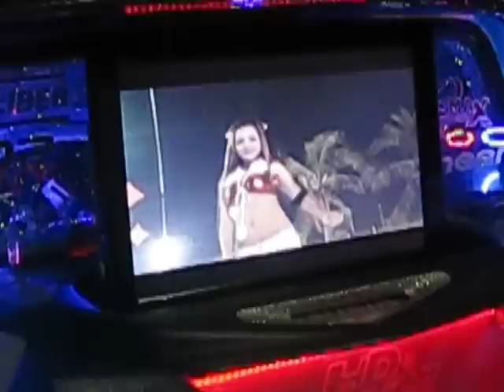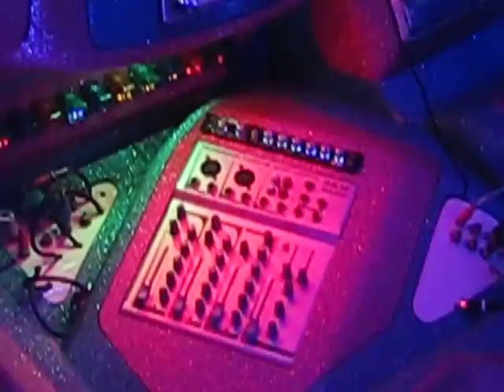Паттайя 2012 - Pattaya Countdown - Music Motor Car Audio Show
Соревнование классных тюнингованных тачек на музыкальными системами и танцующими секси тайскими девочками. Паттайя 2012 год